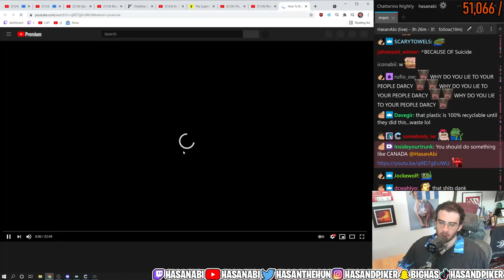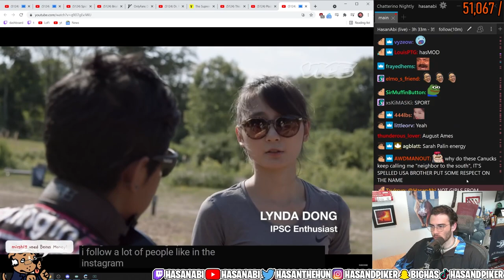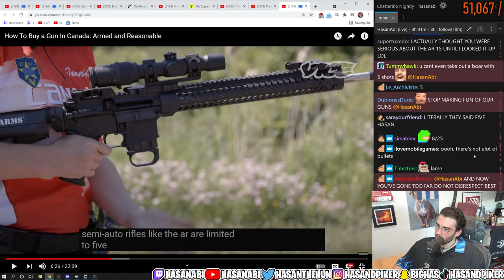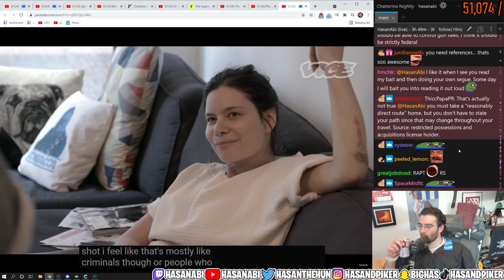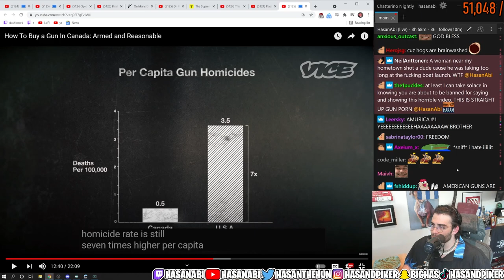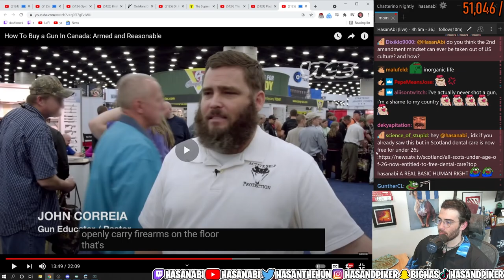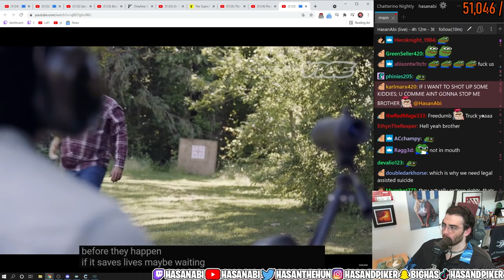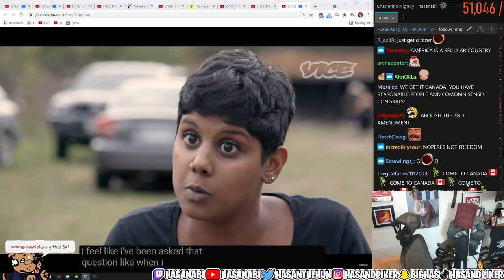Hasanabi Reacts to Buying a Gun in Canada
Hasan watches Vice's video on Canada's gun laws and compares them to the lack of regulation in the US.